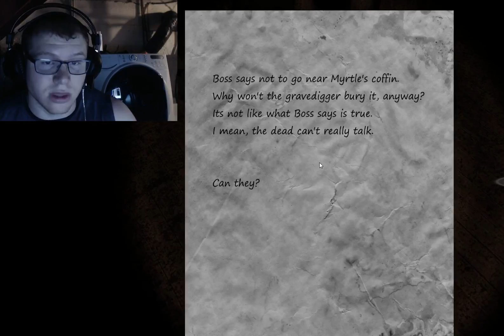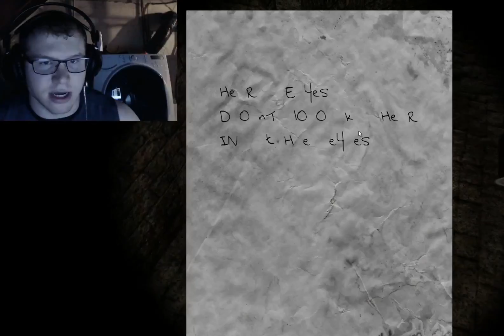Let's Play Black Rose! #1 'Don't peek' -Still Single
Hey guys! I just wanted to mention Happy Father's Day to all the dads out there! Please take the time to acknowledge them for producing such an awesome being like you! Take Care!